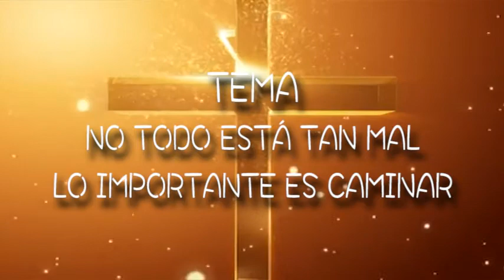REFLEXIONES PARA LA VIDA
LOS DICHOS DE LOS VIEJITOS SON EVANGELIOS CHIQUITOS
NO TODO ESTÁ TAN MAL LO IMPORTANTE ES CAMINAR
MT. 13,24-33
LA SEMILLA BUENA Y LA CIZAÑA